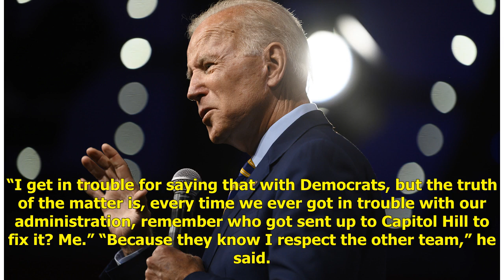Biden praises Republicans, says he’ll ‘get in trouble for saying that’ | Politics News Network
Democratic frontrunner Joe Biden is seeking unexpected allies for his presidential bid, praising “really good” rivals on the other side of the aisle. ...